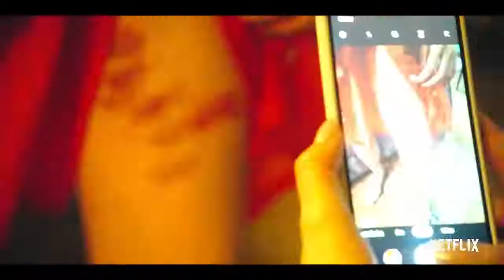Bom dia, Verônica Trailer oficial Netflix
Verônica Torres trabalha como escrivã na Delegacia de Homicídios de São Paulo. Após presenciar um suicídio, ela decide investigar por conta própria dois casos esquecidos envolvendo mulheres agredidas.